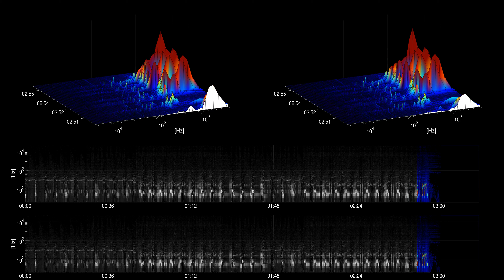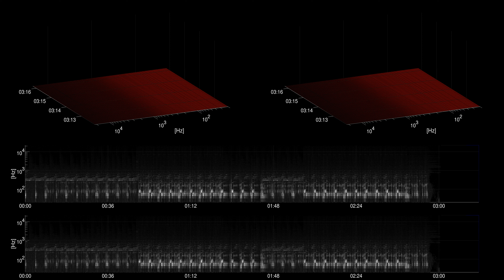[Free Music] FeelinIt - Text Me Records / Bobby Renz | Pop | Dark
Title: FeelinIt
Artist: Text Me Records / Bobby Renz
Genre: Pop
Mood: Dark
Instruments: Drum, Bass, Synth,